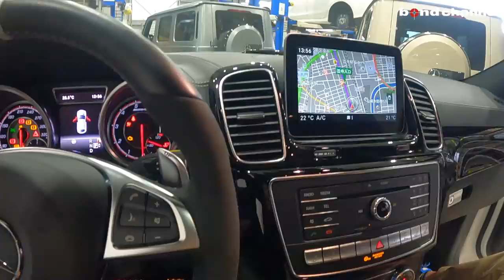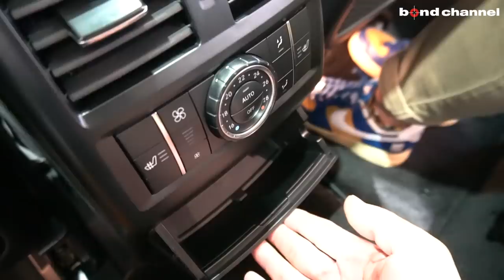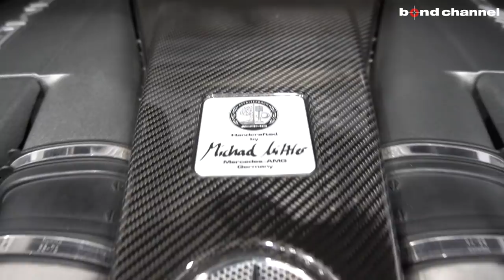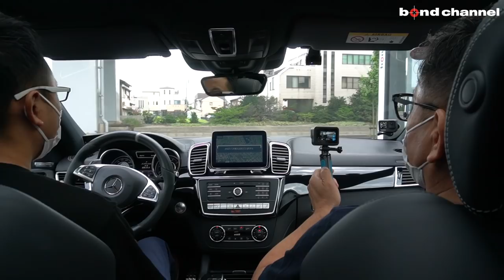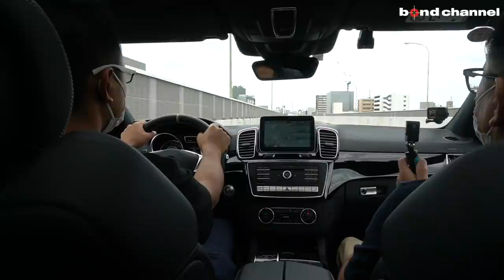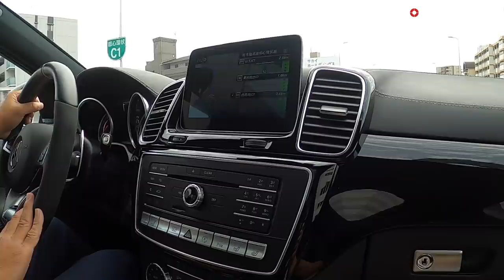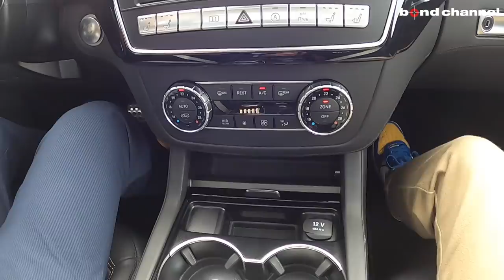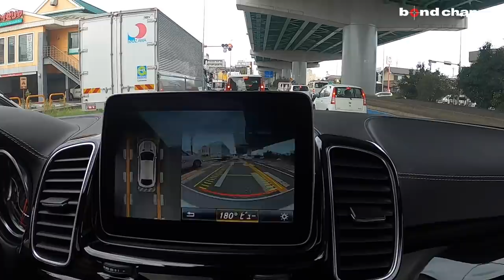【bond cars Nagoya】モデルチェンジしても先代は先代の良さがある？！GLE63Sの良さを改めて伝えたい。【車両紹介】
Chapters
00:00 外装紹介
10:20 内装紹介
18:21 トランク紹介
21:04 エンジンルーム紹介
24:54 灯火類・排気音・リフター紹介
25:56 試乗

グレード GLE63S 4MATIC Coupe
型式 CBA-166074
ハンドル 左
保証 あり
修復歴 なし

メルセデス・ベンツブランドの傘の下で「究極のエクスクルーシブ性」を追求する「メルセデス・マイバッハ」とならび「究極のハイパフォーマンス」を追求するブランドとして、「メルセデスAMG」ブランドを立ち上げた。プレミアムSUVの最高峰であることを無言で語る、洗練されたダイナミズムをまとう迫力のエアロフォルム「GLE」。
ラインアップは、5.5L V8直噴ツインターボエンジン搭載の「GLE63 S 4マチック」を設定。今回、3L V型6気筒ツインターボBlueDIRECTエンジン搭載の「GLE43 4マチック」、3L V6ツインターボエンジン搭載の「GLE43 4マチック クーペ」、5.5L V型8気筒直噴ツインターボエンジン搭載の「GLE63 S 4マチック クーペ」を設定。
「GLE63 S 4マチック」は、高レベルの走行性能を実現するAMGテクノロジー、モータースポーツを想起させるエモーショナルなAMGサウンド、そしてスポーツマインドを刺激するAMGデザインの3つが特徴。
「GLE43 4マチック クーペ」、「GLE63 S 4マチック クーペ」は、ボディの幅を広く見せ安定感を演出するリアエンド、バンパーに一体化されたナンバープレートホルダー、低いルーフラインと高いベルトラインが特徴。
インテリアはスポーティなシートとステアリングホイール、そして最新のテレマティックスシステムが特長。
安全面では、全モデルに車両周囲の状況をモニターする「360°カメラシステム」、自動操舵・ブレーキ機能により縦列駐車と車庫入れをアシストする「アクティブパーキングアシスト」を標準装備。「GLE43 4マチック クーペ」、「GLE63 S 4マチック クーペ」は左ハンドル、その他右ハンドルの設定。

〒457-0071
愛知県名古屋市南区千竈通5-26-1